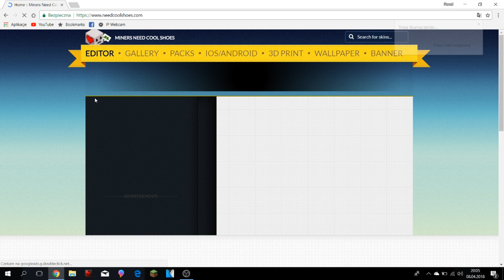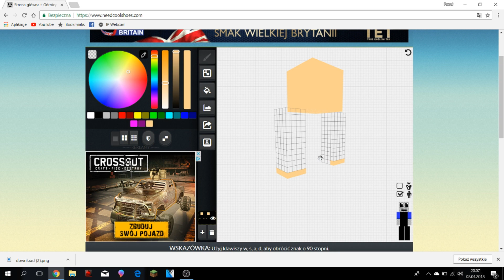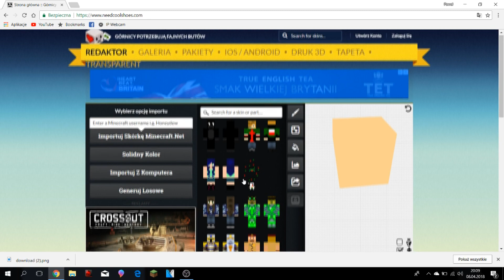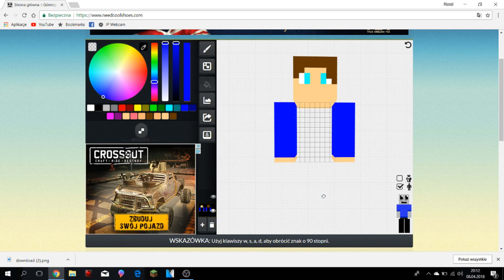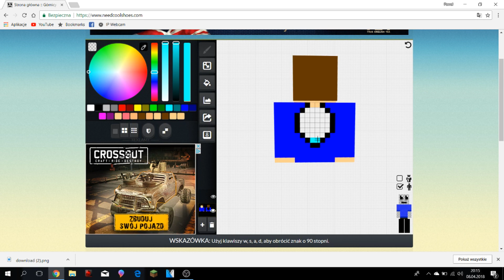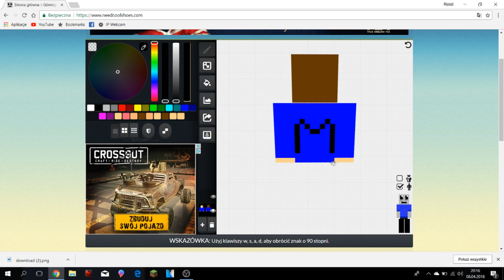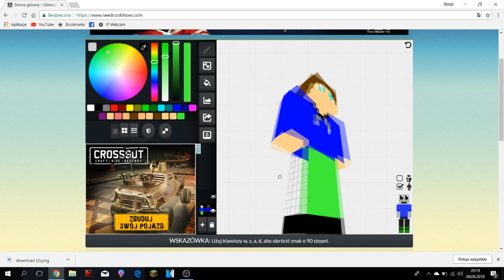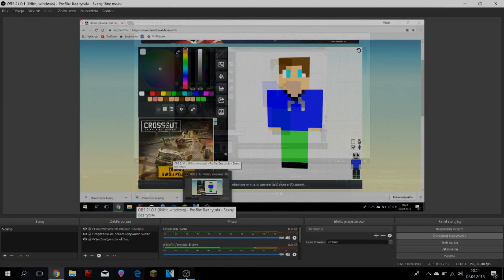Jak zrobić Skina do Minecrafta # 1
Szczecin 2018
Link do poradnika jak dodać Skina do Minecrafta

Jeśli chcesz filmik jak dodać Skina do Minecrafta to napisz to dodam poradnik